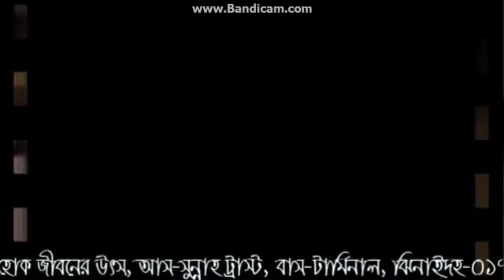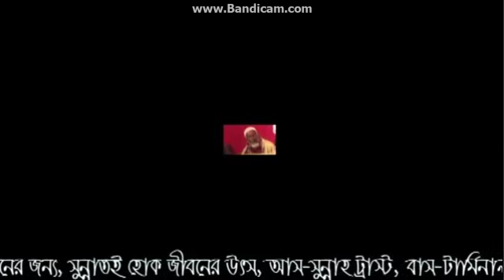সুন্নাতের নামে বেদআত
Dr abdullah jahangir sunnoter name bedat, gurutto goto vul